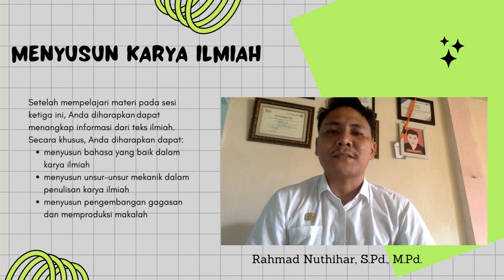Menyusun Karya Ilmiah - Sesi Kelima MKWU4108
Setelah mempelajari materi pada sesi kelima ini, Anda diharapkan dapat  menyusun/memproduksi karya ilmiah secara efektif dengan memperhatikan notasi ilmiah. Secara khusus, Anda diharapkan dapat:

menyusun bahasa yang baik dalam karya ilmiah

menyusun unsur-unsur mekanik dalam penulisan karya ilmiah

menyusun pengembangan gagasan dan memproduksi makalah

     Pada sesi 5 Anda akan mengetahui cara menyusun karya ilmiah yang dapat dipelajari melalui tiga kegiatan belajar. Kegiatan belajar pertama, mahasiswa diajak untuk dapat mengetahui bahasa dalam karya ilmiah yang dapat dipelajari pada halaman 6.1 s.d. 6.13. Pada kegiatan kedua, mahasiswa diajak untuk mengetahui unsur mekanik dalam penulisan karya ilmiah yang dapat dipelajari pada halaman 6.18 s.d. 6.33. Pada kegiatan belajar ketiga, mahasiswa diajak untuk mengembangkan gagasan dan memproduksi Makalah yang dapat dipelajari pada halaman 6.37 s.d. 6.52.